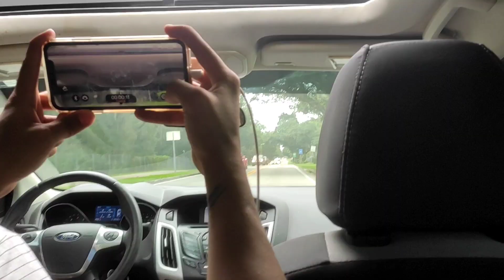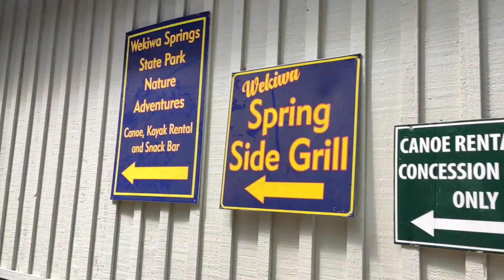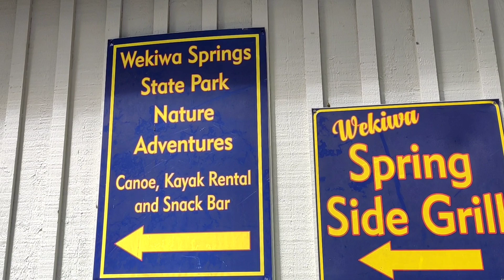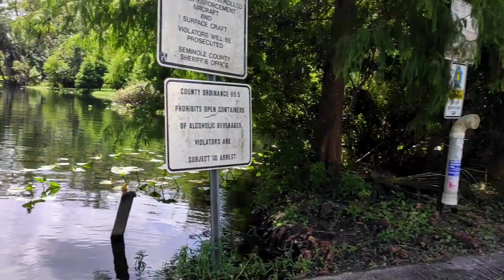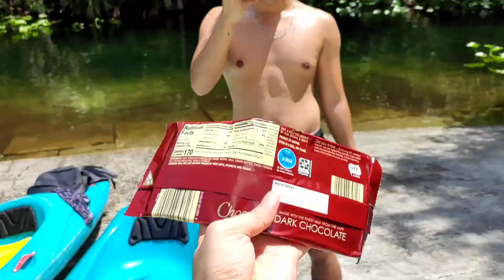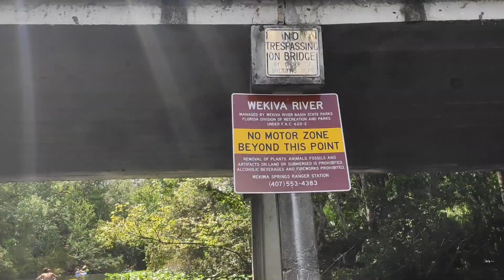Island Hopping in Florida | Drone game strong!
My siblings and I decided to hit one of the natural springs of Florida before the temperature drops this Fall Season (ya, it's cold for us Floridians) 🥴🌞

It was my first time being out in how many weeks due to covid-19. I missed being out in the sun and enjoying the nature! So this trip was my absolutely fav trip this year, by far. haha

I hope you enjoy this travel vlog! 🛶🚁✨🌿🌴

Enjoy life! it's amazing! 🤍